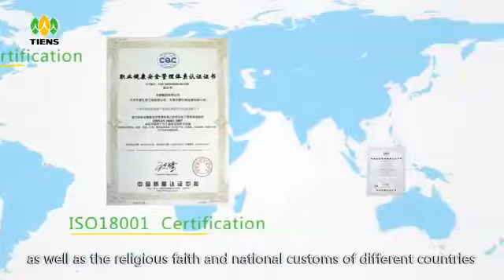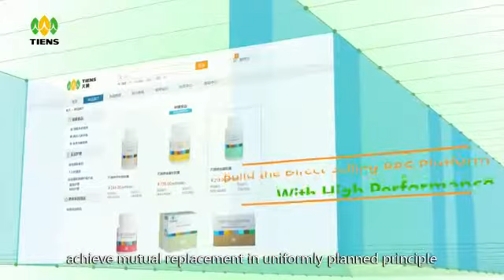Tiens corporate intro